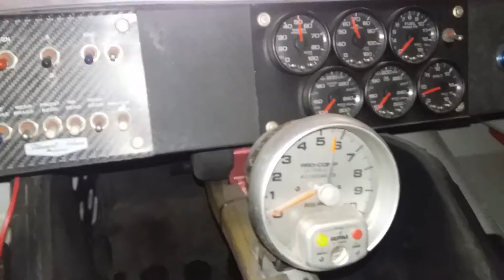Tony Stewart nascar in warehouse part 1